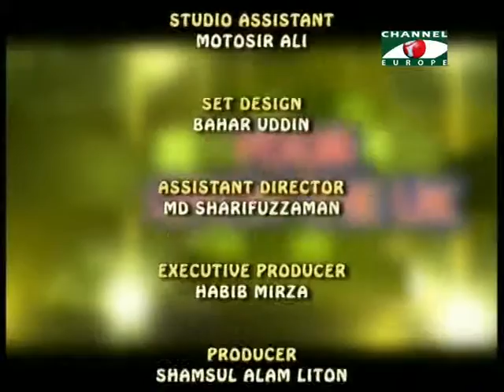Your Life in the UK 240414 3B